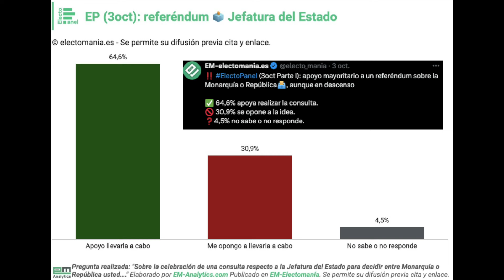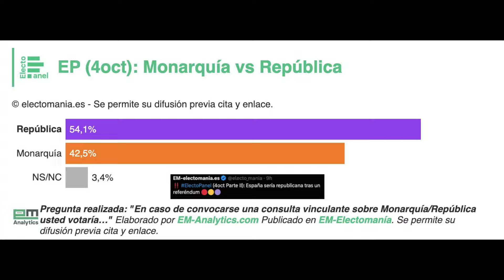¡LA OPERACIÓN FINAL CONTRA LA CORONA, EN MARCHA!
Pedro Sánchez lo ha conseguido, le hizo la envolvente perfecta a la Casa Real a través de una reina consorte, con la que mantenía una interlocución fluida trasladándole el mensaje de que el gran peligro para el futuro de la monarquía era su suegro. Letizia Ortiz compró encantada ese mensaje fake, falso porque la monarquía solo podía perder respaldo por la derecha, por la izquierda no iba a moverse un ápice el rechazo generalizado a la institución por mucho que mandara al emérito al exilio. Sánchez ha conseguido estos años transmitir a los españoles lo que verdaderamente deseaba hacer, que la Corona es una institución inútil, sin función real alguna. Y lo ha hecho con una estrategia en la que la institución, la Corona, ha caído con una supuesta inocencia o falta de determinación inexplicable. Esa estrategia ha buscado minimizar la imagen del Rey, con discursos socialistas en Nochebuena, enviándolo a que le cantaran la internacional puños en alto a su alrededor o a que lo insultara en su cara cualquier loco con sombrero. Siguió con los indultos como demostración de que el Rey no tenía nada que decir en absolutamente nada. Y le dio el jaque mate con la amnistía, cuya sanción es lo que más ha dañado la imagen de la monarquía entre los españoles que la defienden, aunque Letizia Ortiz no se entere, predispuesta como estaba a escuchar la versión de Pedro Sánchez.